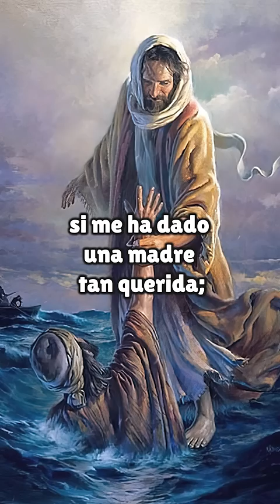Cómo no creer en Dios